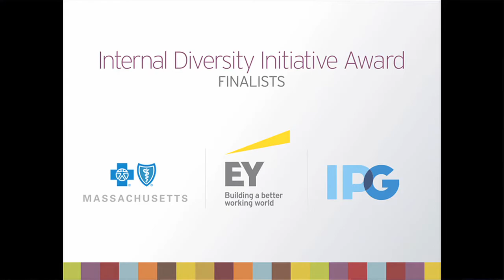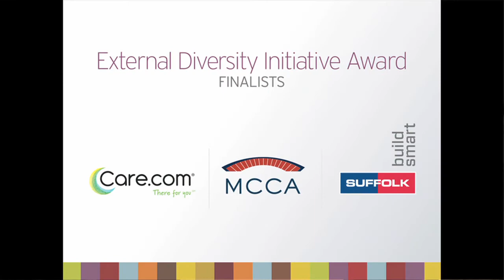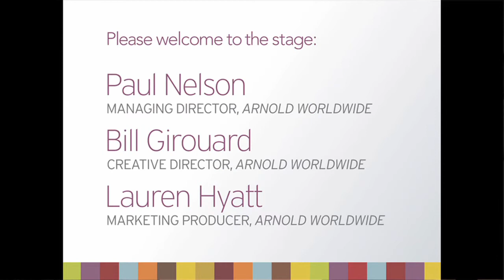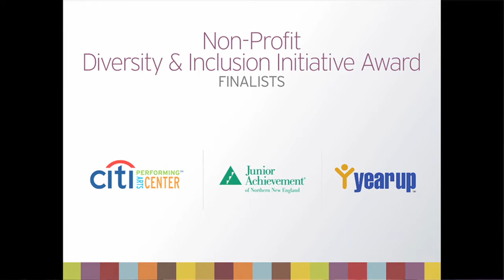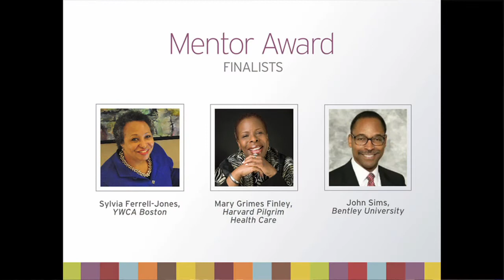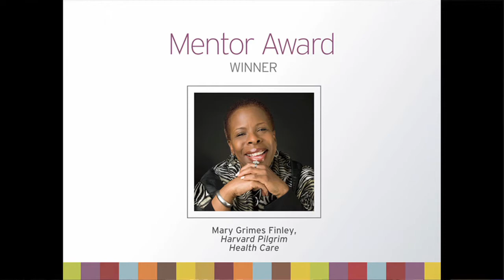Award Presentation | 18th Annual Rosoff Awards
The 2014 Rosoff Award Presentation.
Emcee: Lisa Hughes, Emmy award-winning journalist & news anchor, WBZ-TV
Presented by Kathy Kiely and Dawn Frazier-Bohnert, Vice President & Manager, Diversity & Inclusion, Liberty Mutual Insurance

Click the timecode to skip ahead to a specific award:

Internal Diversity Initiative Award  4:06
External Diversity Initiative Award   07:14
Marketing to a Diverse Audience Award   11:46
Non-Profit Diversity and Inclusion Initiative Award   16:13
Mentor Award  20:15